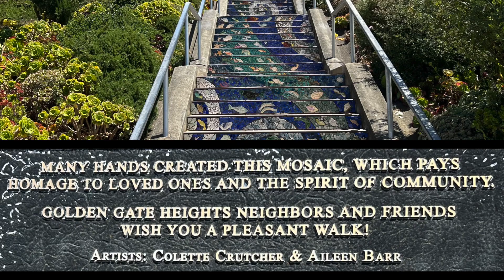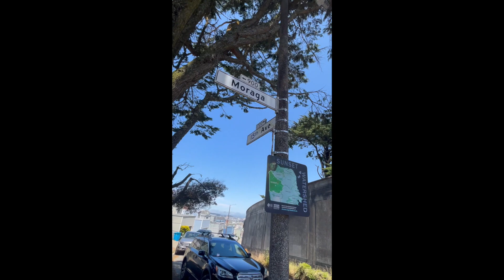The 16th Ave Steps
Many hands made very tedious but gorgeous work. Not wheelchair accessible.